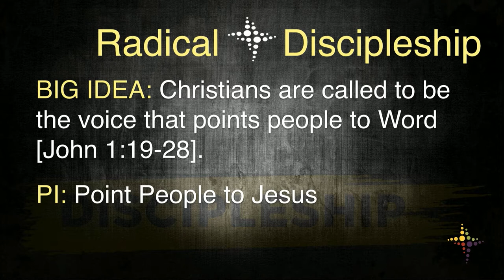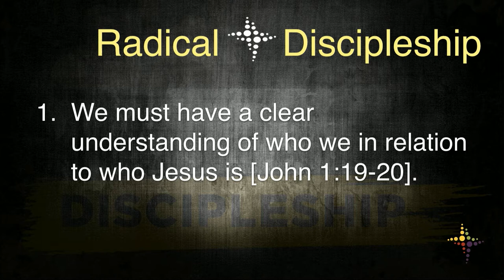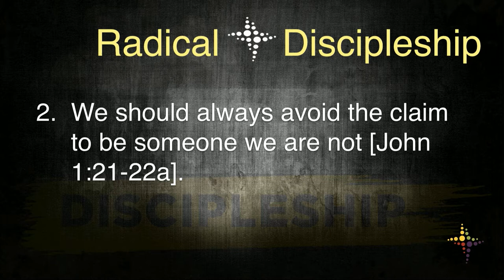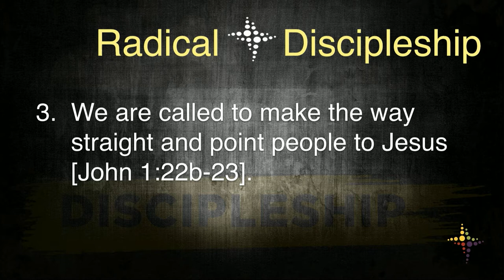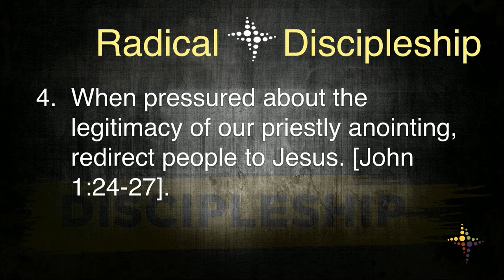Radical Discipleship Week 10